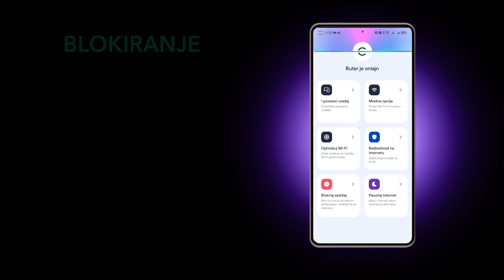CONNECT - Roditeljska kontrola